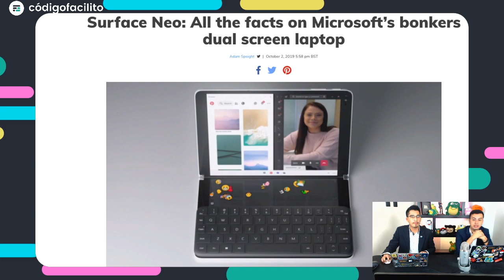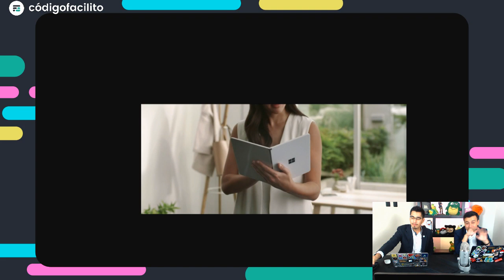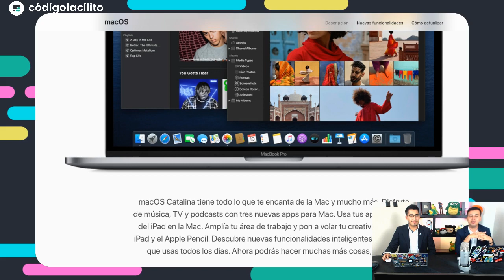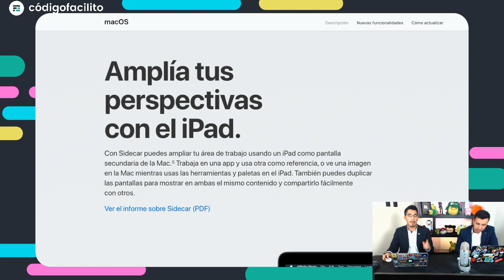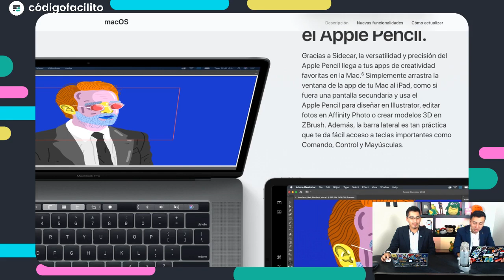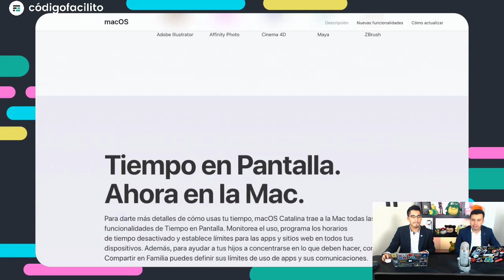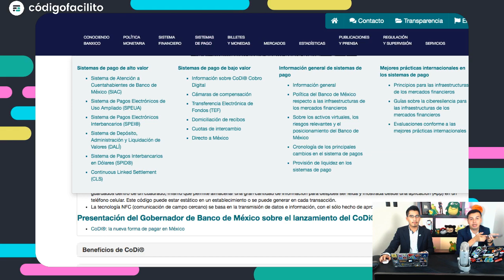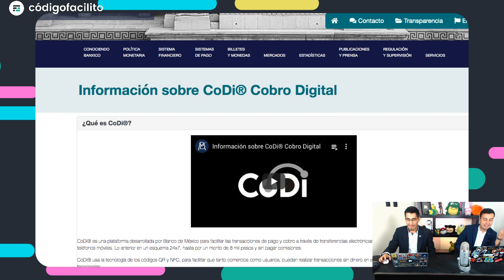MicrosoftEvent, MacOS Catalina, CoDi Pagos